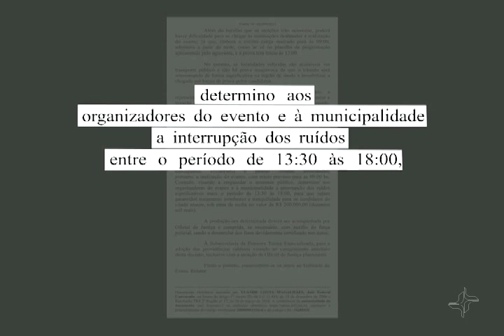Justiça impede que barulho de carros de Fórmula 1 atrapalhe prova do ENEM no RJ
Imagine fazer a prova do Enem com o ronco de motores de Fórmula 1 ao seu lado? A Justiça Federal determinou a suspensão do evento durante as provas deste ano, no Rio de Janeiro. O pedido foi feito pelo Instituto Nacional de Estudos e Pesquisas Educacionais, responsável pelo Enem, para evitar que o barulho atrapalhasse a concentração dos estudantes. Por decisão da Justiça, aos organizadores do evento e a Prefeitura do Rio de Janeiro tiveram que interromper os ruídos durante a realização do exame.